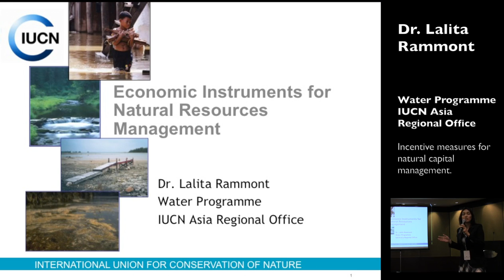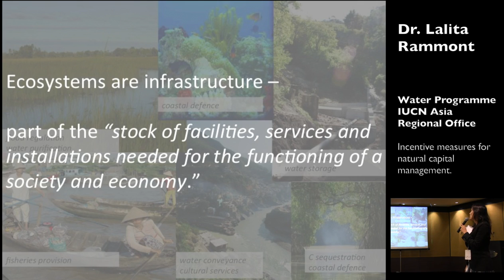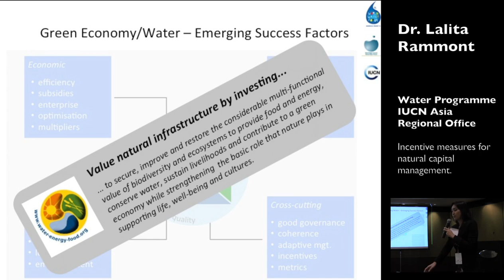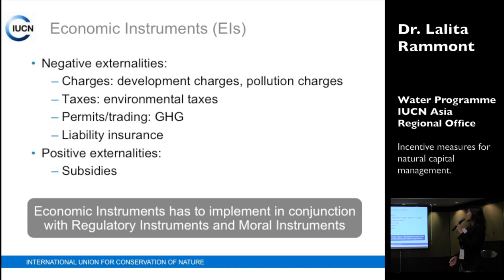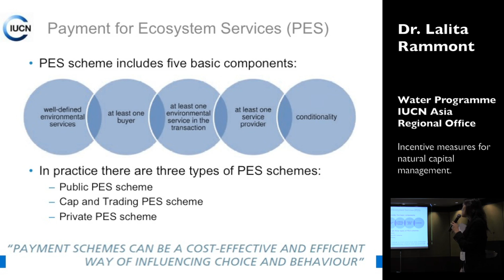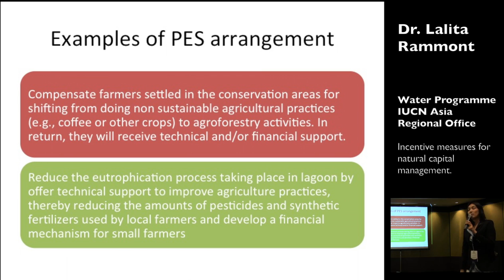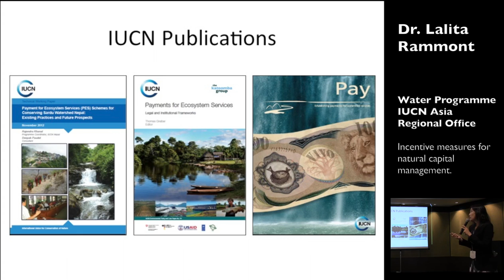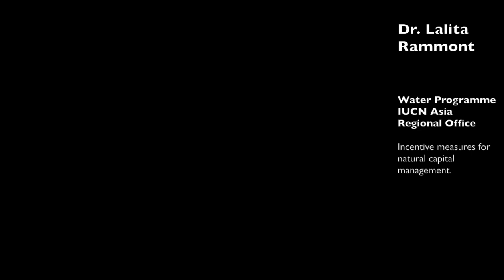Dr. Lalita Rammont, IUCN - Economic Instruments for Natural Resources Management